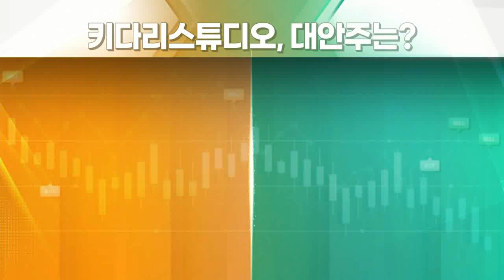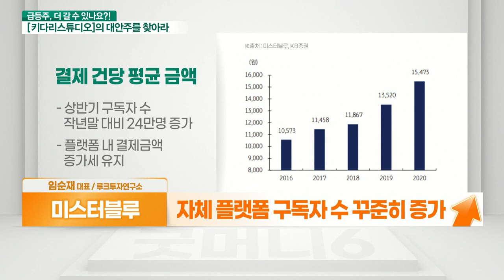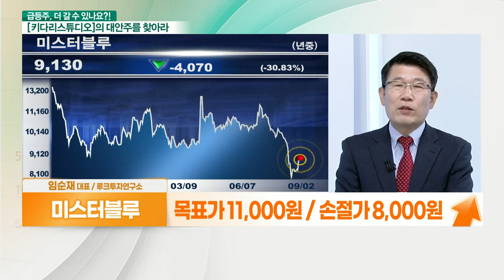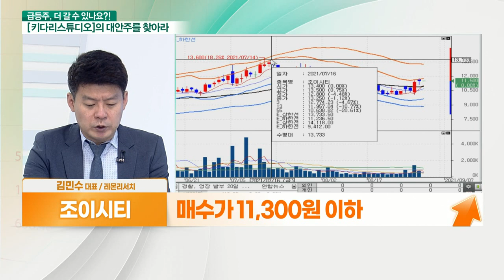미스터블루... 웹툰 시장 성장 VS 조이시티... IP(지적재산권) 확장성_대안주를 찾아라 (20210902)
- 온라인 및 모바일 게임 개발사
- 보유 IP 활용 웹툰 사업 진출
- 中 웹툰 플랫폼 ‘콰이칸’에 58억원 규모 투자
- 작년 큰 폭의 실적 개선세 기록

- 하반기 실적 기대주
- 무협 장르 특화로 고정팬 확보
- 일회성 비용으로 상반기 실적 다소 부진
- 자체 플랫폼 구독자 수 꾸준히 증가
- 하반기 게임 부문 매출 회복 기대
- 향후 자체 보유 IP 활용한 차기작 준비 중